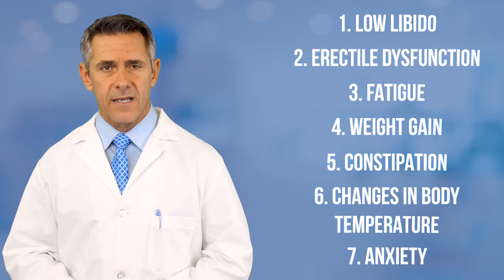Thyroid Treatment for Men | AgeRejuvenation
Thyroid disorders affect millions of men and women around the world. Symptoms of an underactive thyroid in men, known as hypothyroidism, include slower metabolism, erectile dysfunction, low libido, fatigue, constipation, changes in body temperature, and anxiety. Left undiagnosed or untreated, your symptoms may begin to get worse.

If you suffer from thyroid issues, our AgeRejuvenation medical practitioners are here to help. Our clinic specializes in thyroid disorders and other hormonal imbalances. We can find the root of the problem and provide you with personalized medication and medical advice to help you live a better quality of life.